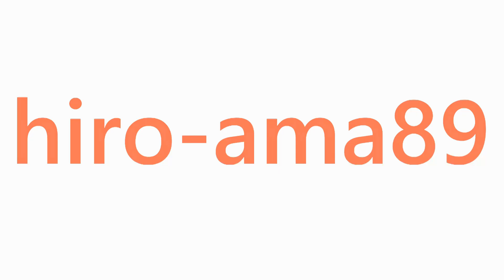《中学硬式》【４盗塁】 作田進太郎 選手（瀬戸内クラブヤング）【打撃フォームのクセが治りました】【ボンバーズ大会】